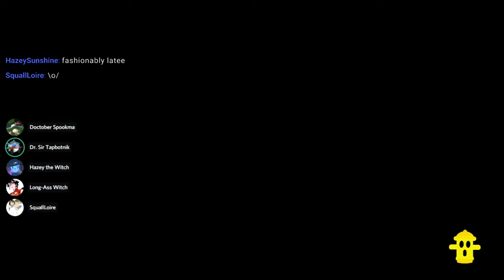🔴Halloween in ACAF! | Patreon Board Game Night #16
Featuring the most unlucky month EVER
Zelda Plays Animal Crossing Amiibo Festival for Nintendo WiiU! Support the channel:
My Patrons and Discord members play online games together at least once a month! Join to play with us.

🕒Chapters🕙
Comment a timestamp if I missed something!
Stream Intro 0:00
Animal Crossing Amiibo Festival October 9:07
Jack's Halloween Visit 2:14:35
Results 2:17:06
Postgame rambling 2:23:41